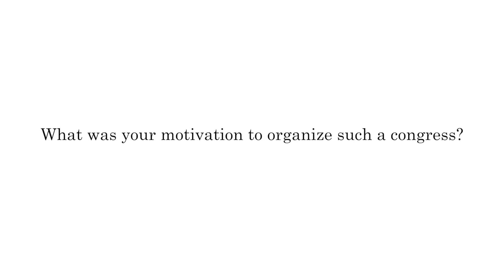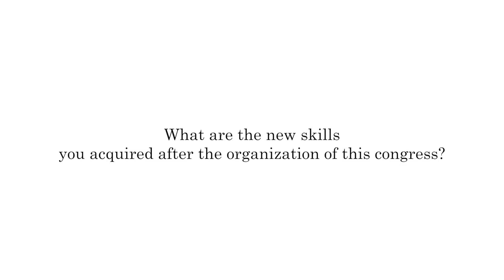AIJA 2014 Annual Congress Wins the Ambassador Awards 2015 of Prague Convention Bureau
AIM Group’s Prague Office Team inspired and challenged the local organizing committee of AIJA - International Association of Young Lawyers to compete for the Ambassador Awards of Prague Convention Bureau (PCB). The event single-handedly won the awards it the category Congress of the Year 2014 (up to 500 participants).